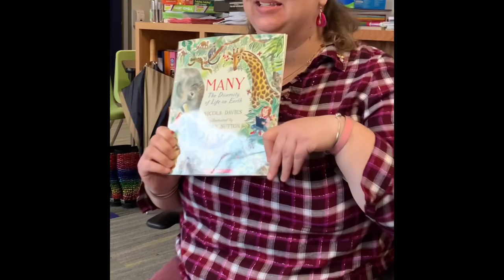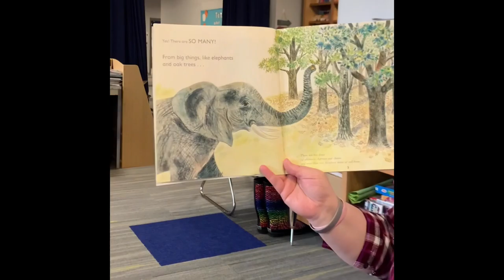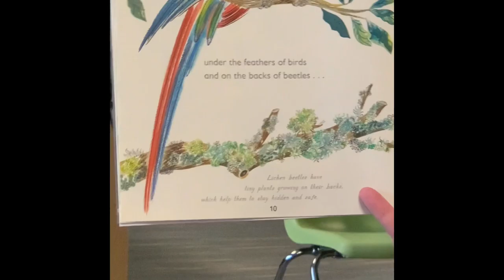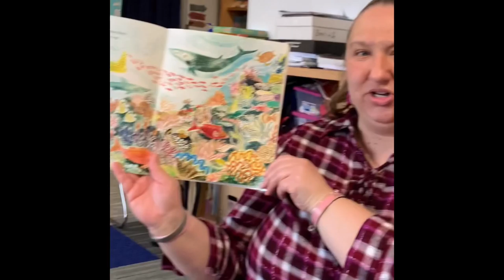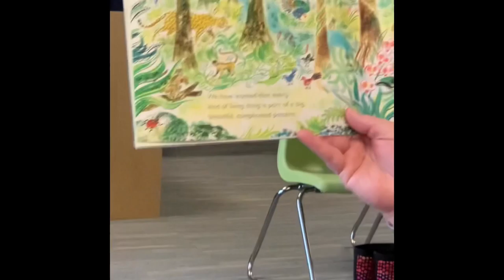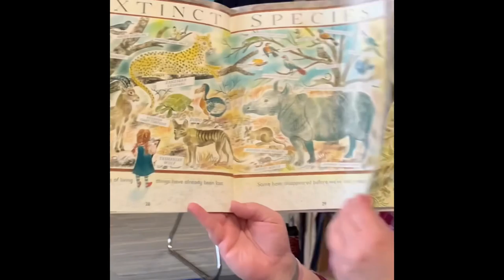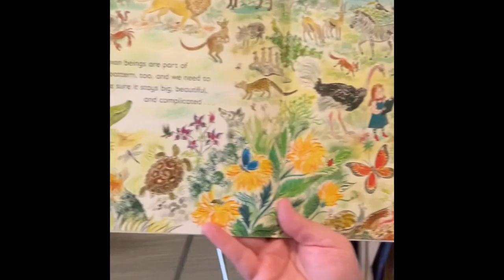Final earth day video